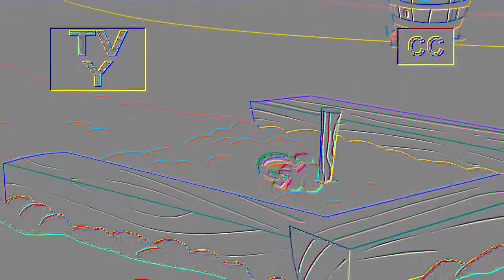Friendship Is A Product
This is my first YouTube Poop and I think it sucks.